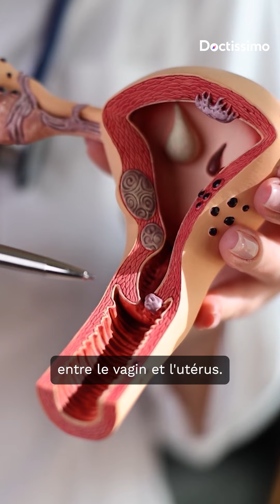ORGASME FÉMININ : Plusieurs ORGASMES ? Mythe ou réalité ? La vérité enfin dévoilée !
💥 Préparez-vous à être époustouflé par les secrets les mieux gardés de l'univers des orgasmes ! Dans cette vidéo captivante, le Dr Gérald Kierzek vous dévoile tout ce que vous devez savoir pour explorer de nouveaux horizons de plaisir. Des orgasmes féminins aux orgasmes masculins, en passant par les différentes voies du plaisir, plongez dans une aventure sensorielle inoubliable ! 😍

🔬 Avec une approche scientifique, le Dr Kierzek vous emmène dans les méandres de la physiologie et de la psychologie orgasmiques. Découvrez les multiples types d'orgasmes, leurs mécanismes cachés et les techniques pour les atteindre plus intensément et plus longtemps. 💪

🌟 Ne manquez pas cette occasion unique d'enrichir votre vie sexuelle et de vivre des expériences orgasmiques inédites. 🎥